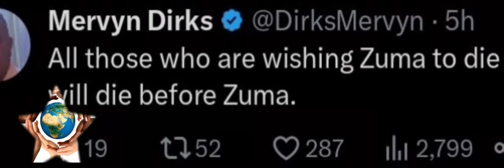Watch:Those Who Are Wishing Zuma To D*e Will D*e Before Zuma" Says MK Veteran Mervyn Dirks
All Those Who Are Wishing Zuma To D*£ Will D*e Before Zuma" Says MK Veteran Mervyn Dirks